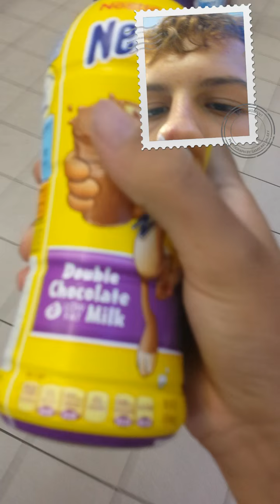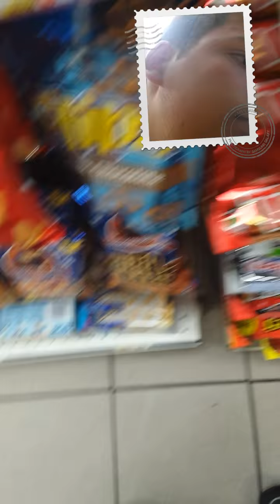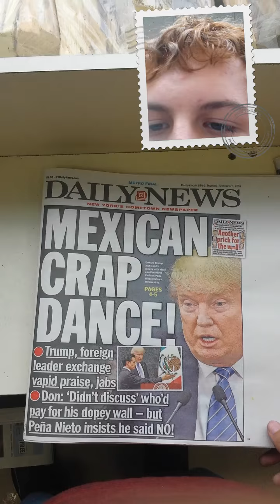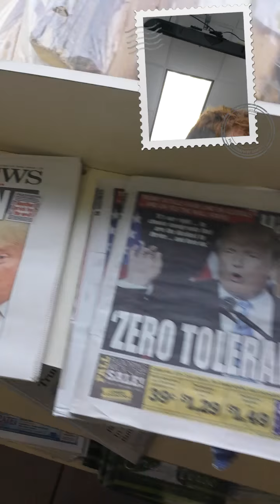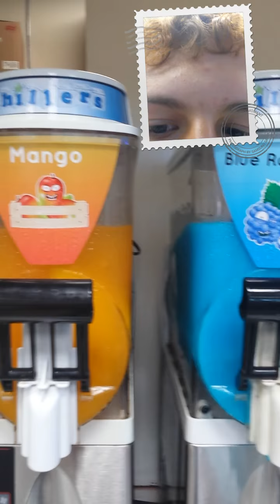Nathan going to the store while it's raining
Watch the trailer of Nathan in the school bus (2016) trailer 11